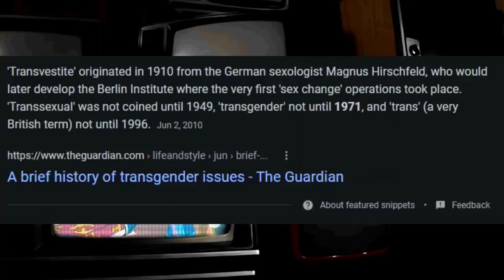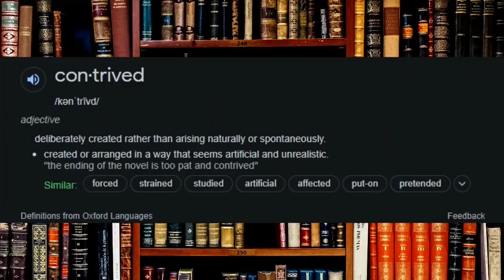High Guardian Spice and Lazy Writing | Full Series Analysis Part 2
Chapters:
00:00 Intro
1:20 Episode 3
7:39 Episode 4
15:53 Episode 5
21:42 Episode 6
28:18 Episode 7
40:26 Retrospective